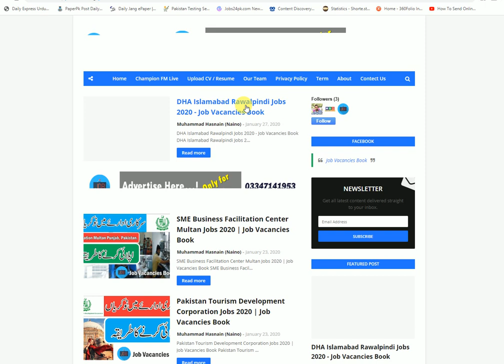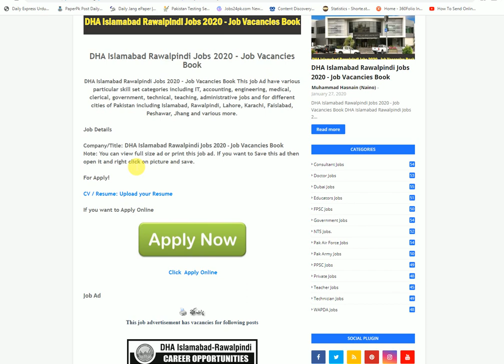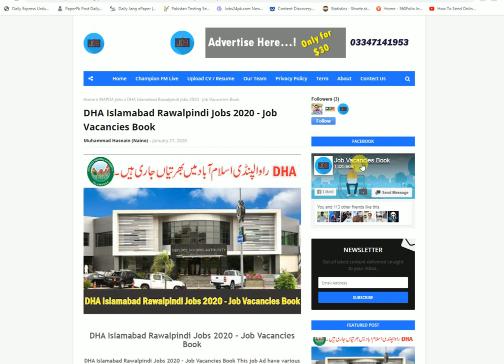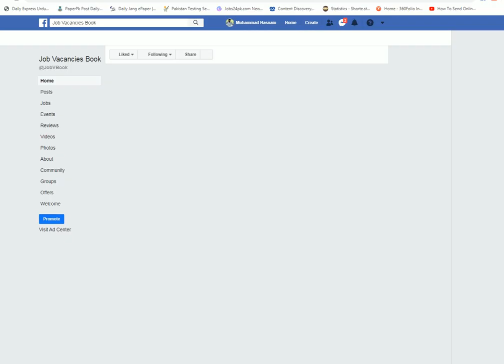DHA Islamabad Rawalpindi Jobs 2020 - Job Vacancies Book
follow this and thank me later :)